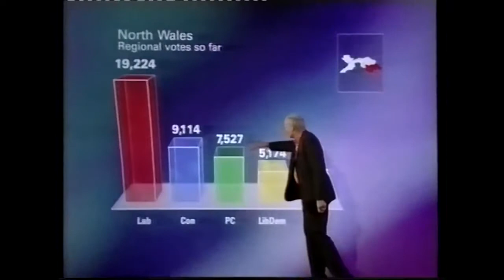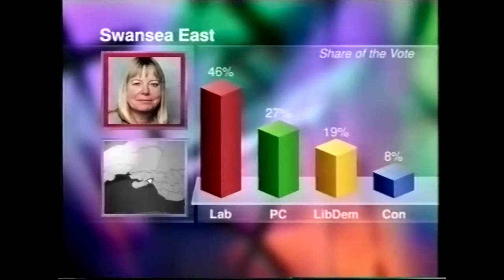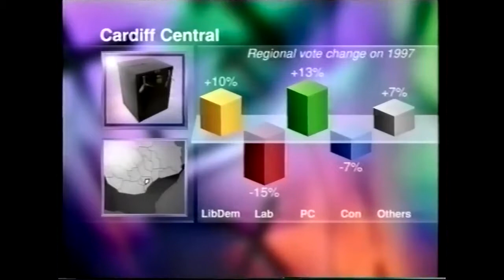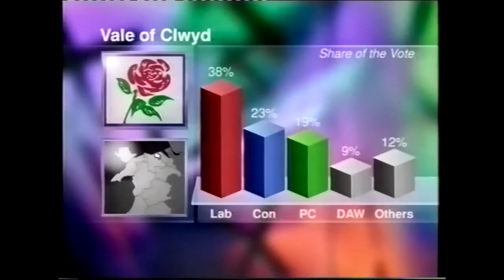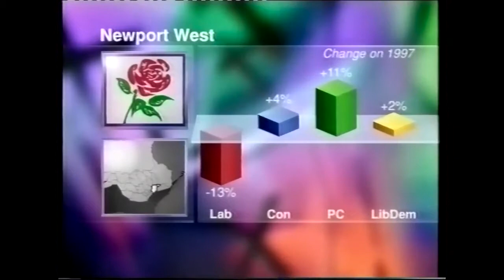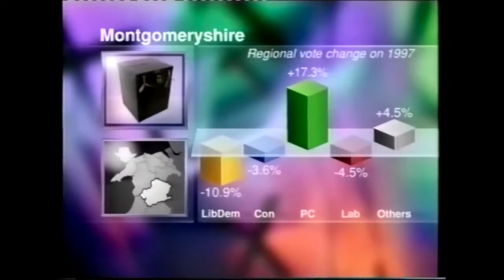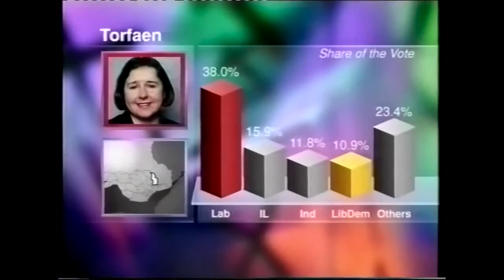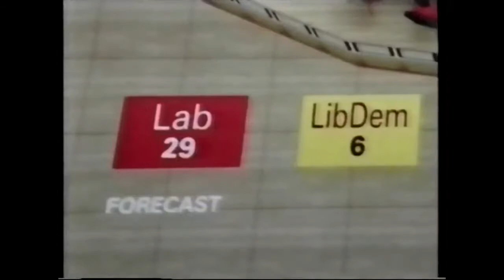Vote 99 Wales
Huw Edwards presents the results of the first elections to the National Assembly for Wales. The count did not take place overnight but was delayed until the morning after, so the results coverage was on the morning of Friday 7 May.